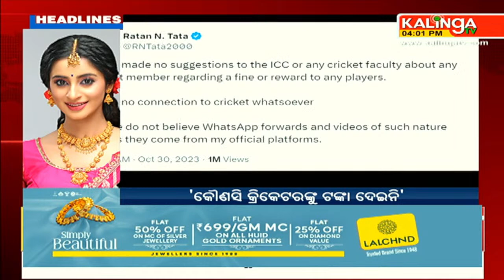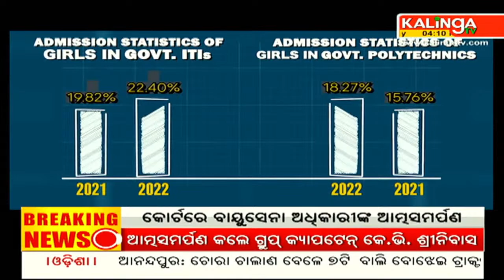କଳିଙ୍ଗ ଖବର || Kalinga Khabar || 4 PM Bulletin || 30 October 2023 || Kalinga TV